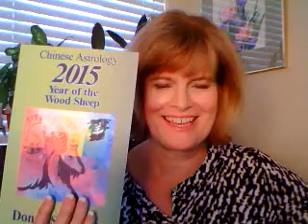2015 Feng Shui tip for Prosperity for Sheep (or Goat or Ram)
2015 is the Year of the Wood Sheep. Author, Donna Stellhorn, gives her Feng Shui tip for bringing in more money for those born in the year of the Sheep (or Goat or Ram). Her book, Chinese Astrology 2015 Year of the Wood Sheep will be on Amazon on November 1st.